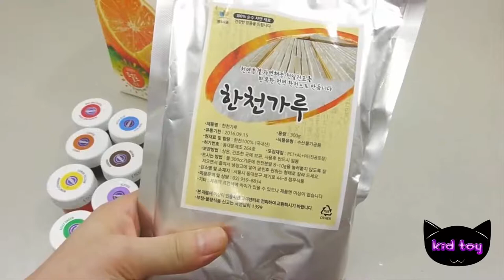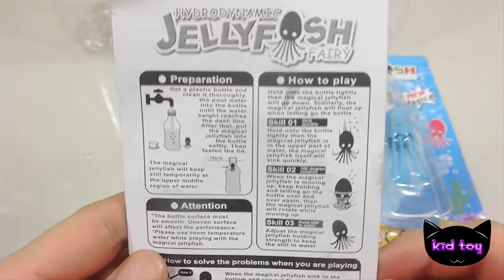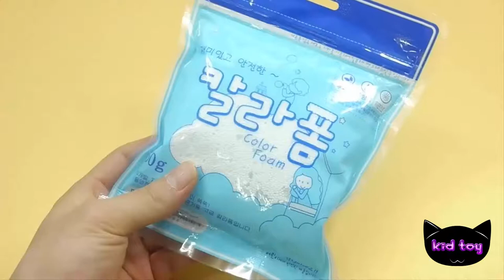Rainbow jelly pudding recipes make video sikwan toy play house